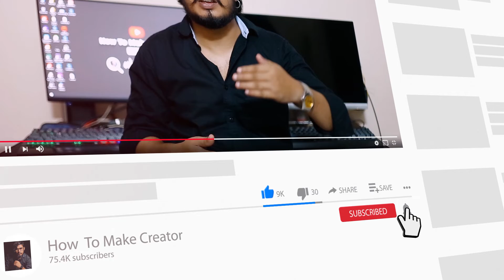Free Slideshow Templates 2023 Free Download || How To Make Creator Slideshow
How To Make Creator Promo Video & slide show
download slide show

If you have any doubts about smartphone than you can comment me I will try to reply. 🙏🙏

My Best Video For You:-

india vs southafrica match Ticket online 2022